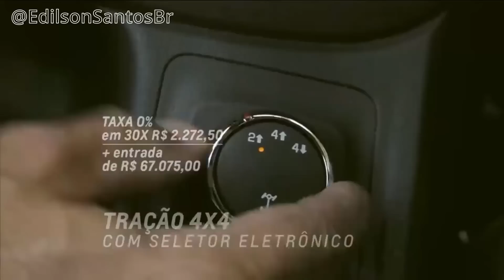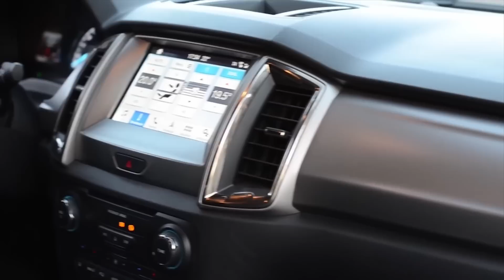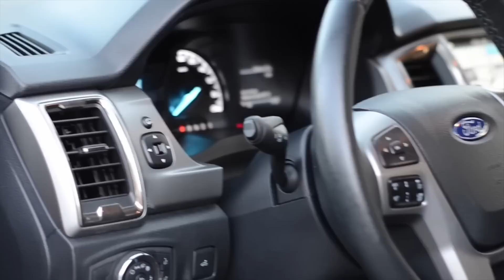AS MELHORES PICAPES DIESEL USADAS BOAS PARA REVENDA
Fala galera, nesse vídeo trago as picapes usadas diesel boas de revenda.